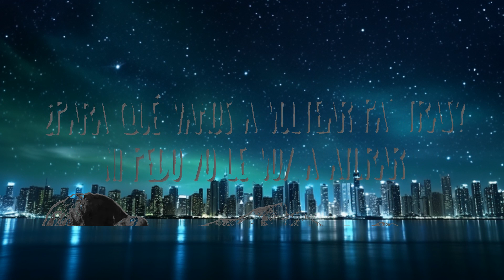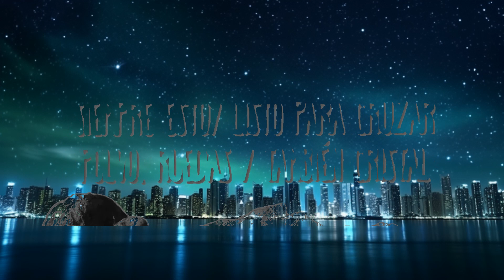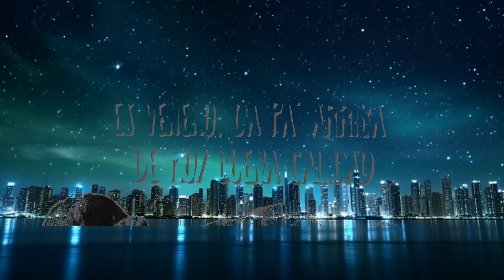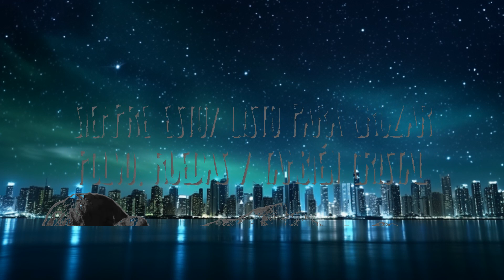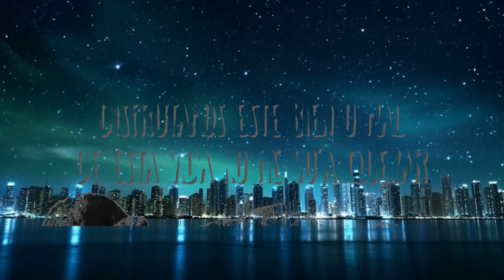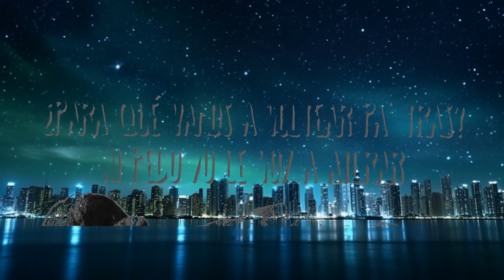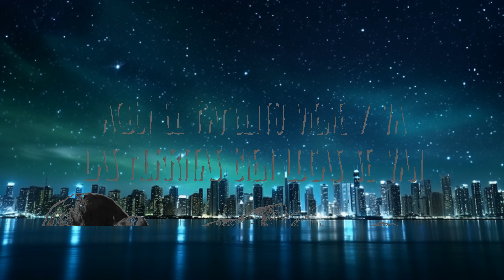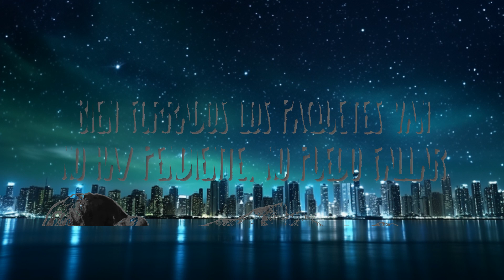Peso Pluma, Natanael Cano - PRC |15min Version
Peso Pluma, Natanael Cano - PRC
» Descargar:

¡Eah!

PRC